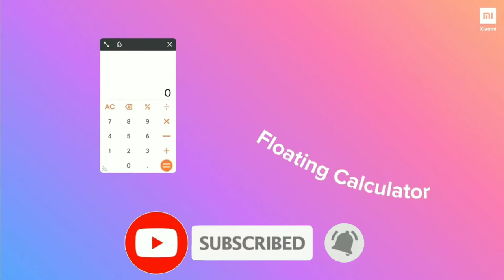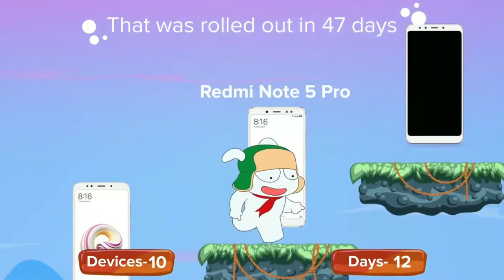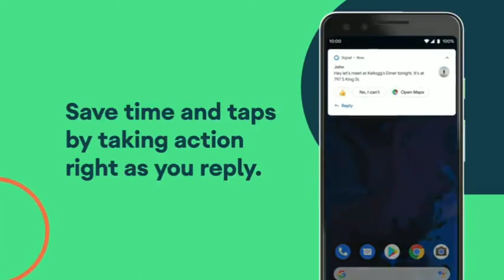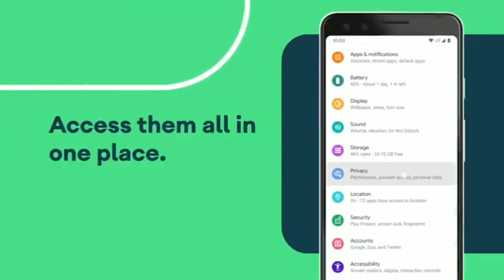MIUI 11.0.1.0 TO 11.0.8.0 UPDATE ROLLOUT | MIUI 11 SECOND STABLE UPDATE ROLLOUT | MIUI 11 NEW UPDATE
Hello Friends Today video is about MIUI 11.0.3.0 TO 11.0.8.0 UPDATE ROLLOUT | MIUI 11 SECOND STABLE UPDATE ROLLOUT | MIUI 11 NEW UPDATE

Redmi Note 7/7S - MIUI 11 China Closed Beta 20.1.7 (Android 10)

MIUI 11 China Closed Beta - V9.12.26